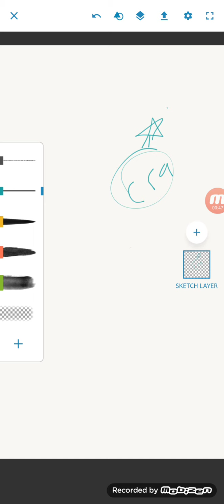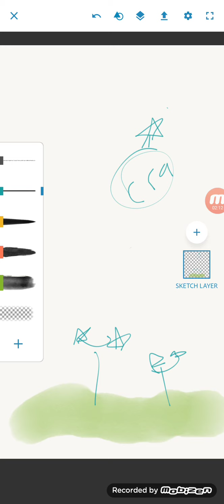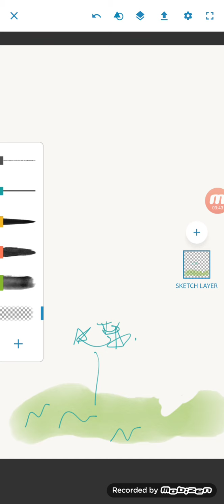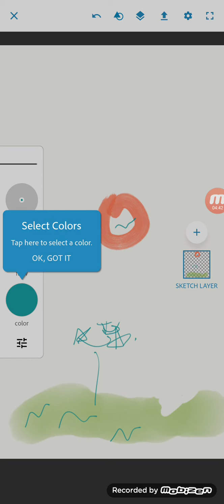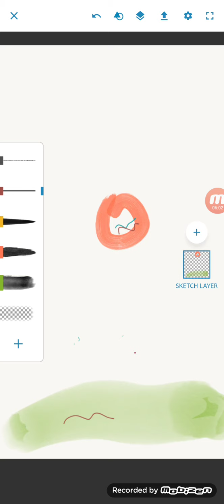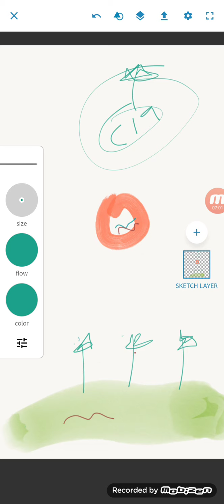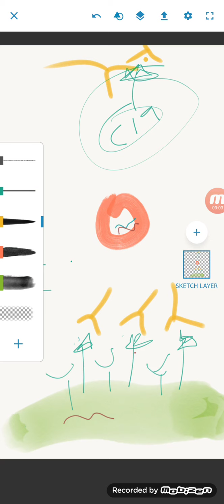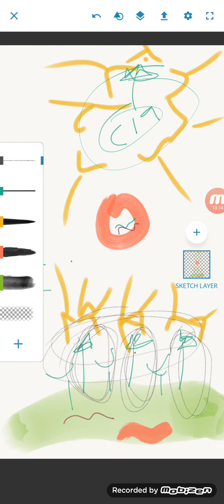deeper look into my understanding of the vaccine